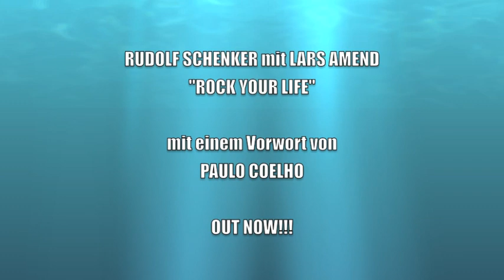ROCK YOUR LIFE mit Rudolf Schenker, Paweł Mąciwoda & James Kottak (Scorpions)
What you see here is the daily craziness in the life of the SCORPIONS. After a long day Rudolf tries to promote his book ROCK YOUR LIFE and ... well ... have fun with it ... :-)